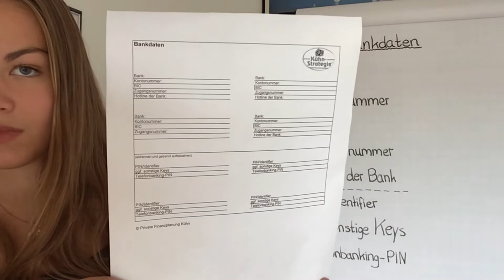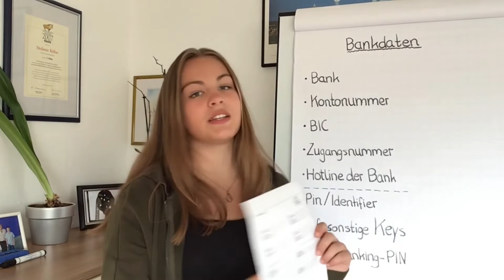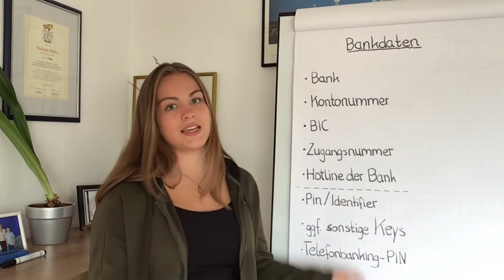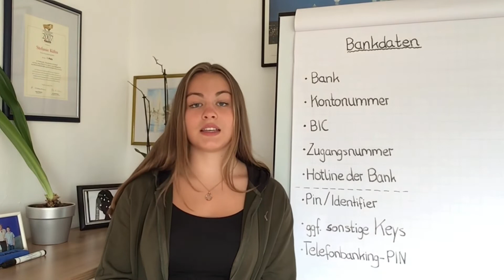Nutzt die Corona-Krise!!!